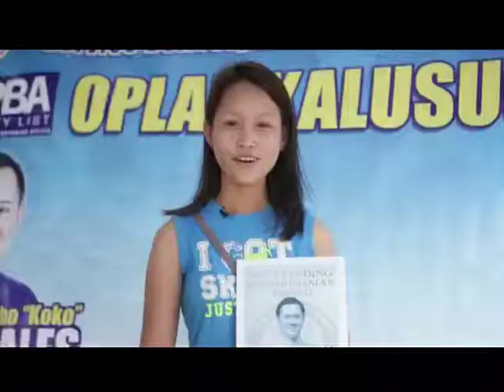Kalamboan Dala Tanan Episode 314 part 3 of 3